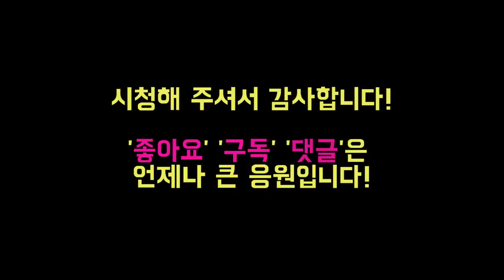벤치프레스 언랙(Unrack) 하는 방법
[벤치프레스튜토리얼]

벤치프레스에서 언랙은 매우 중요하다고 생각합니다.
혼자서 무거운 벤치를 수행할때 있어서 중요하고,
또한 벤치프레스 수행시 영향을 최소한으로 받기위해서
적절히 언랙하는 방법을 알아야 한다고 생각합니다.
이번 영상에서는 총 3가지로 나누어서 설명을 드렸습니다.

 1. 기본적인 세팅
2. 랙의 높이
3. 내 몸의 위치

많은 도움이 되셨다면, 좋아요/구독/댓글은 언제나 큰 응원이 됩니다.

감사합니다!

[오늘의 집] 추천코드 :
YUMUEL37

[직업]
[운동경력]
 *3대 600kg (S:230kg / B:140kg / D:230kg @74kg)
 *2018 IPF KOREA 파워리프팅 대회(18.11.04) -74kg 체급 1위 및
   3대 600kg
 *2018 IPF KOREA Asia Powerlifting Championship 인도파견대회
  -83kg 1등 (18.04.01)
 *2018 IPF KOREA Grand Prix Powerlifting Championship -83kg 1등
  (18.01.28)
 *IPF(International Powerlifting Federation) Korea 2급 자격증 취득
  (17.08.30]
 *2급 생활스포츠지도사 보디빌딩 자격증 (14.08.14)

[GEAR INFO | 사용중인 장비]
[Music | 음악]